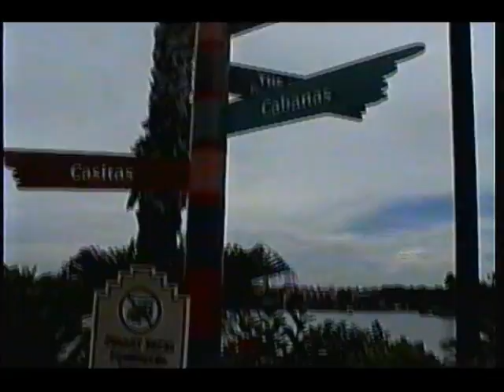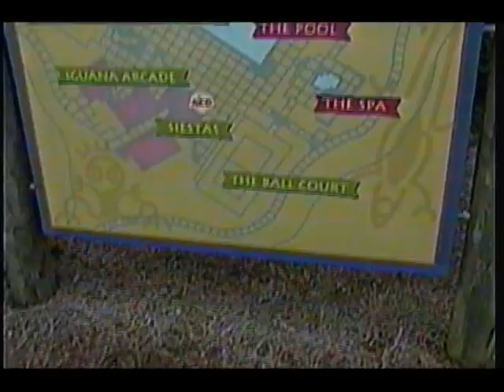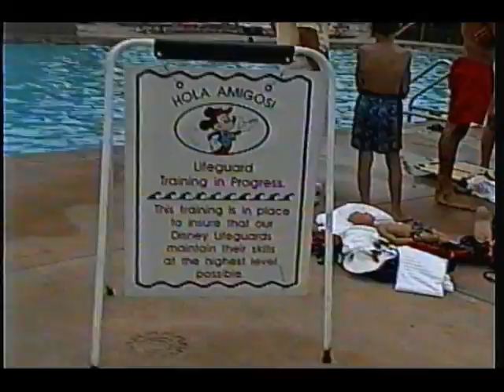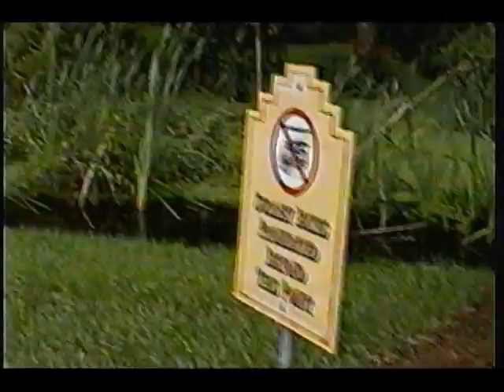Disney's Coronado Springs Resort Hotel Tour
A walk around Walt Disney World's Coronado Springs Resort. The tour starts at bus stop #1 and then through Panchito's Gift Shop and El Centro followed by walking counter clockwise around the resort grounds. This video was shot during my stay at Coronado Springs during the summer of 2003.